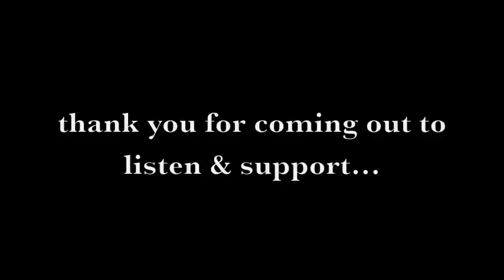p2b September gig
(Link & handles listed below)

EP on Amazon
Thank you for stopping by:) Come Again Soon.